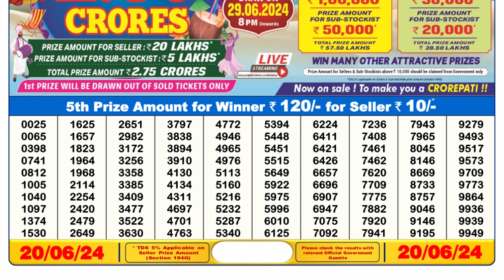🔴 Lottery Sambad Live 06:00pm 20/06/24 Day Nagaland State Dear Lottery Result Pdf Download